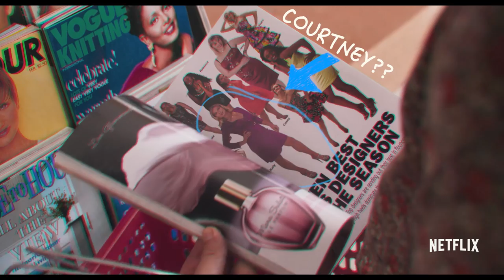Sandy Wexler - MR. DJ con Jennifer Hudson y Ma$e - Solo en Netflix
Video oficial de la canción Mr. DJ, de Sandy Wexler.

En los 90, un hombre dominaba Hollywood con puño de hierro. No era Sandy Wexler. Descubre por qué el 14 de abril.